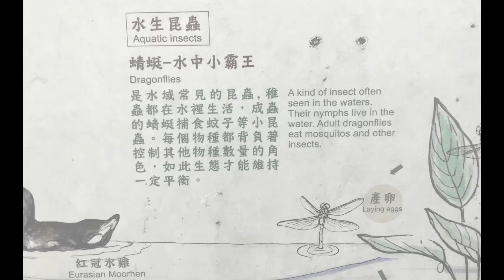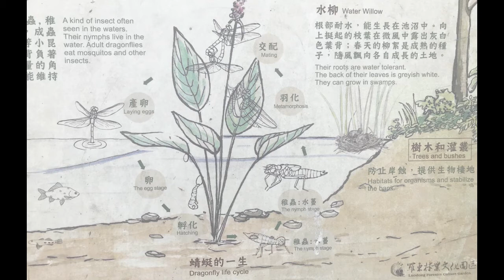Dragonfly Laying Eggs 1.26.2021 / Dragonfly Nymph 1.30.2021 | Papaikou, Hawaii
Best viewed fullscreen.